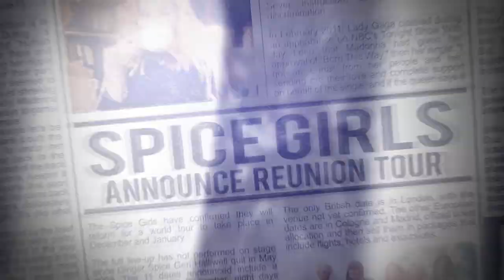Britney Spears feat. Rich The Kid en On It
PopNews te trae toda la información sobre "On It", el nuevo tema que ha confirmado Rich The Kid en colaboración de Britney Spears, que está inmersa en los ensayos de su nueva residencia en Las Vegas "Domination", que se estrena el 13 de Febrero y ya ha compartido que los temas: "I'm Slave 4U", "Break The Ice", "Scream & Shout", "Do You Wanna Come Over?" y "Coupure Eléctrique" estarán incluidas.